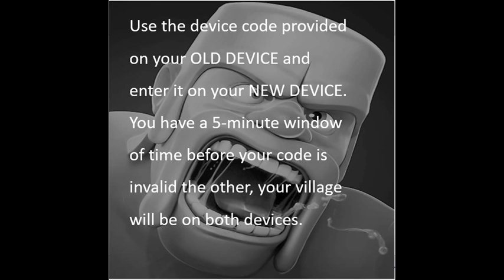how to link ios to android clash of clans